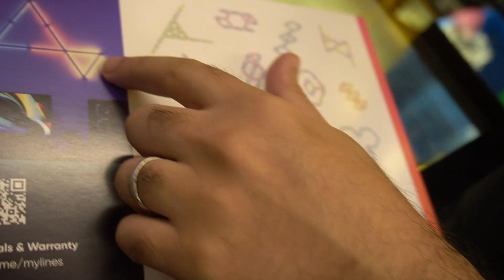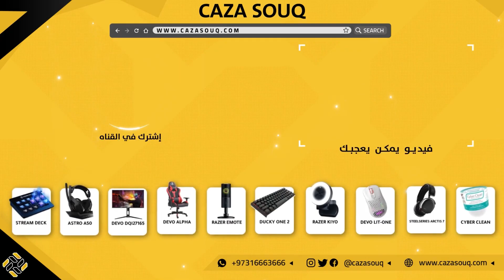عصي اضائة نانوليف الجديدة